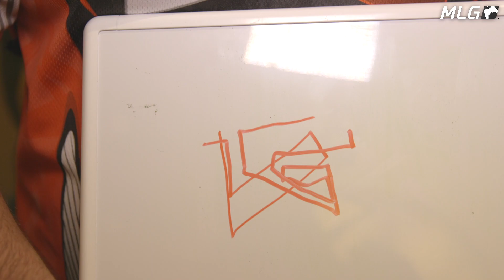Draw your own teams logo blindfolded | MLG Orlando Open 2016